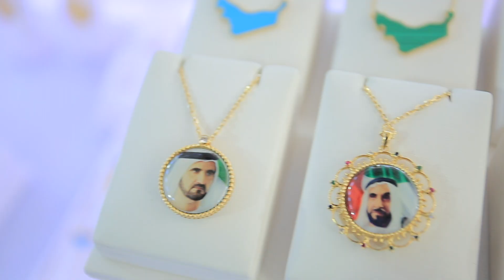مجوهرات جوهرة مع المدير التنفيذي محمد تمجيد عبدالله